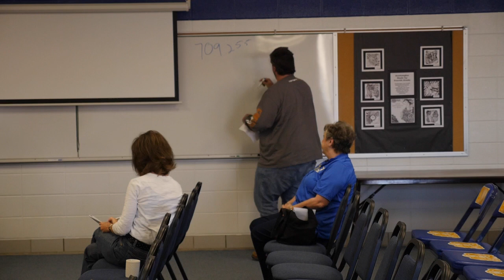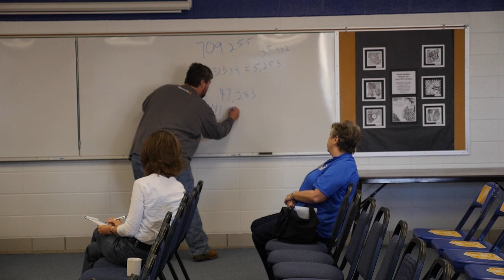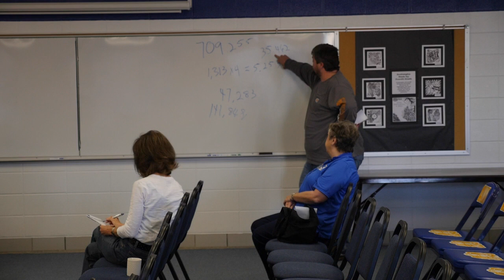Administration/Bus Drivers Transportation Meeting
Tuesday October 20th meeting between the Administration and a group of Bus Drivers.